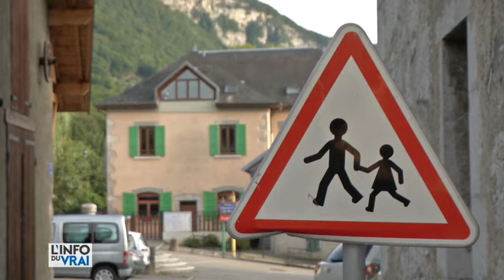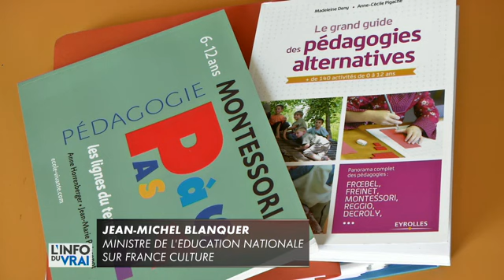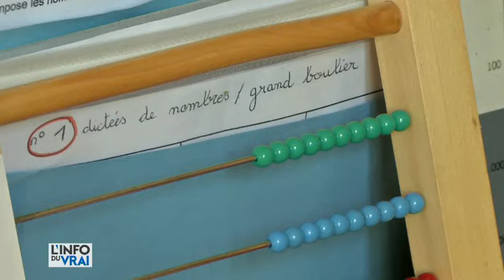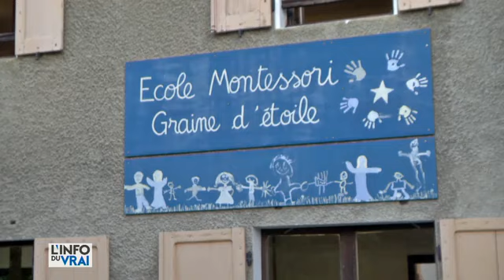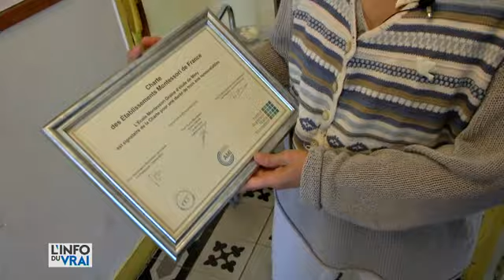Ecole Montessori Savoie Graine d'Etoile de Méry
Montessori, une autre école - L'info du vrai
Reportage sur la pédagogie Montessori tourné à l'école Montessori Savoie Graine d’Étoile diffusé sur Canal plus le 05 septembre 2017 dans l'émission présentée par Yves Calvi "L'info du vrai".